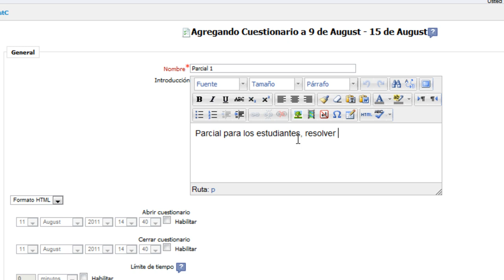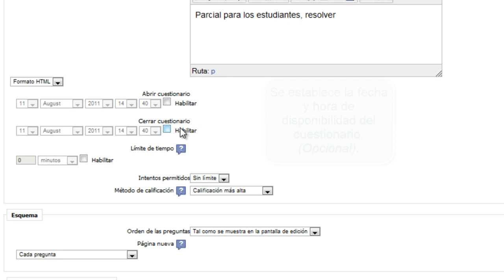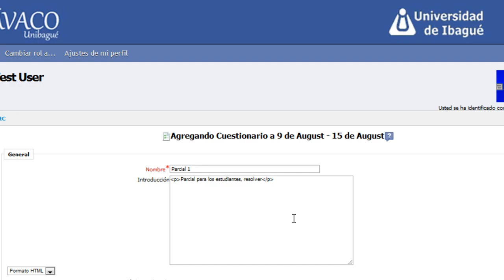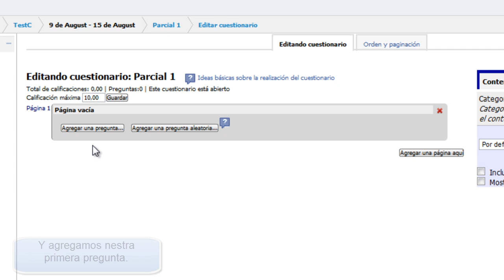Crear un Cuestionario Parte I